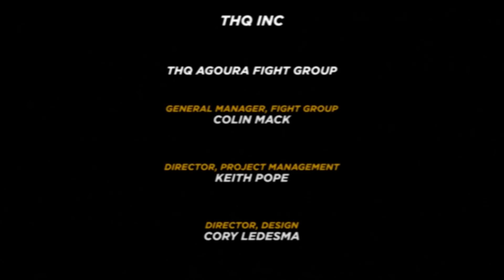7 Times You Thought A WWE Game Was Finished But SURPRISE It's Not Over Just Yet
Here's a look at 7 times you thought you had just won the last match in a WWE games story, season or career mode but there was a final twist to actually finish off the game.